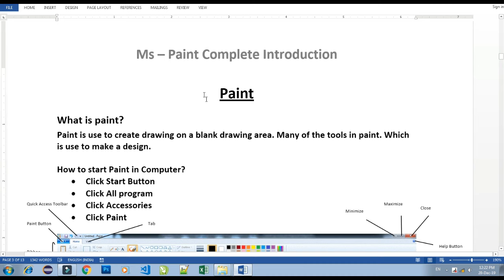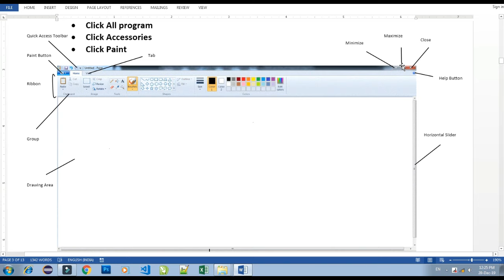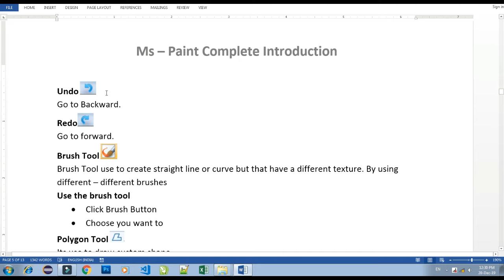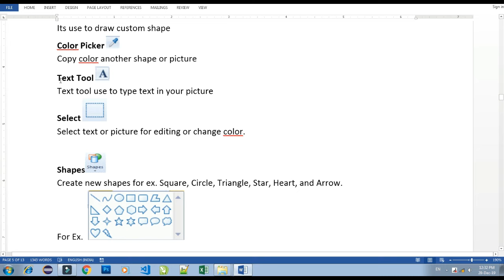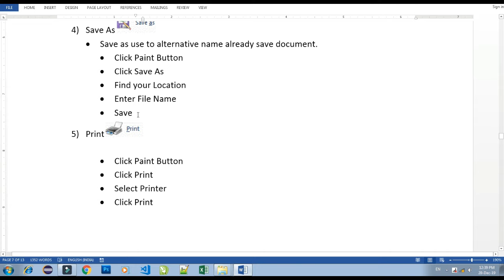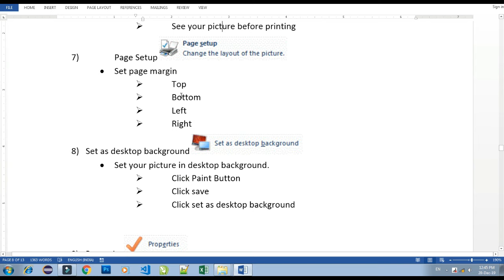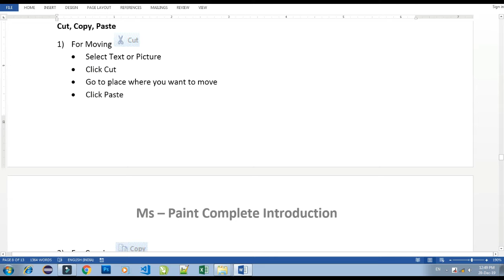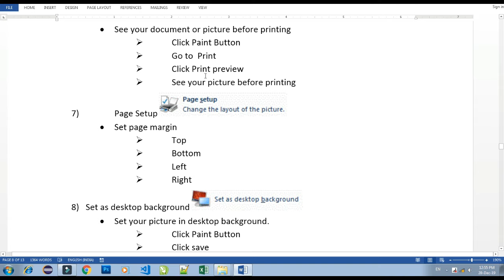Second day in Computer Class, mspaint complete course step by step, MSPaint complete theory in Hindi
ईस वीडियो में पेंट के बारे में थ्योरी बताया गया है |
mspaint complete course step by step in Hindi, MSPaint complete theory in Hindi,paint complete video